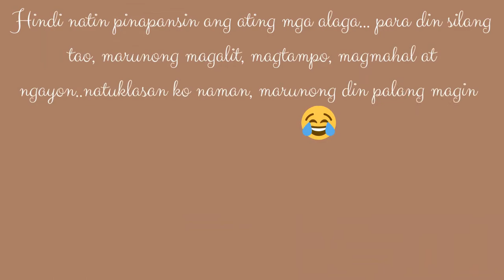Shih tzu / Lhasa Apso Cute and Funny Dog Videos #2 (Smart and Talented Dogs)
Malapit ko nang isali si Bella sa Animal Audition on Got Talent...
Smart and Talented Dogs.